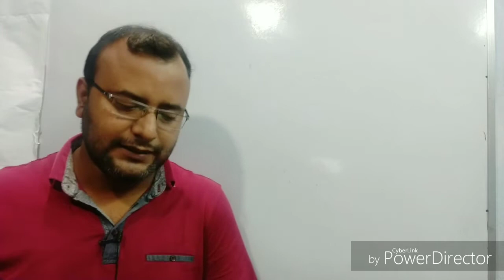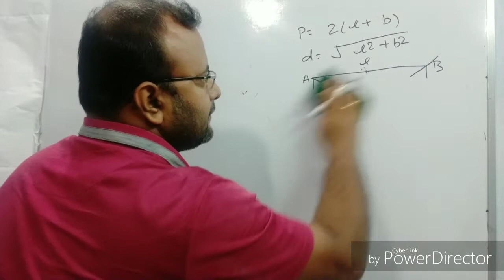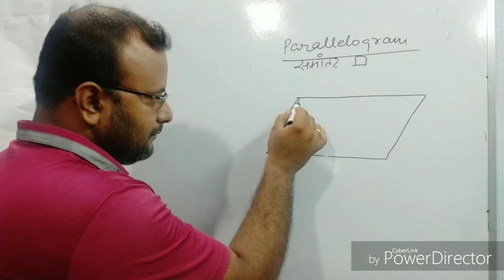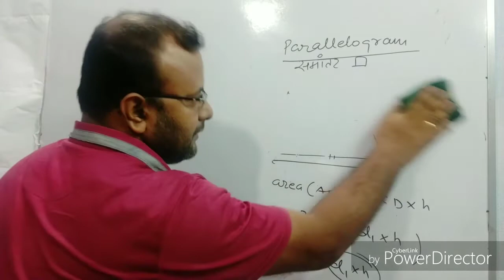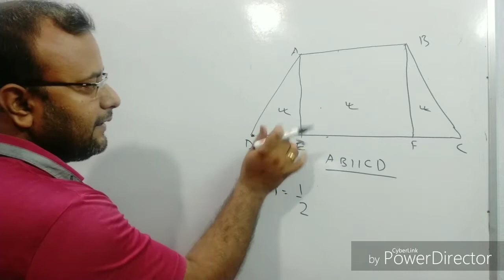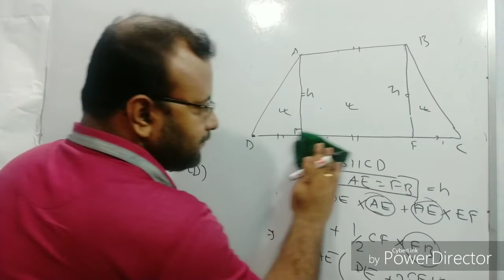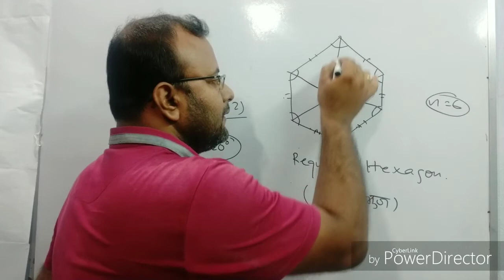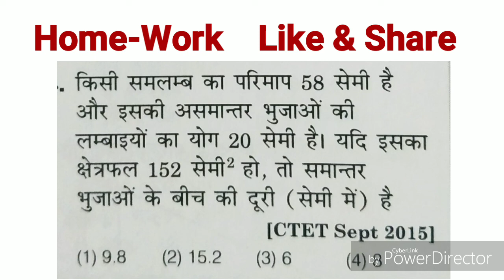#35 Mensuration: Area of Quadrilateral (All types), hexagon, Important Concepts, CTET/TET| Suraj Sir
CTET 2019 : Central Teacher Eligibility Test
AP TET 2019 : Andhra Pradesh Teacher Eligibility Test
TS-TET 2019: Telangana State Teacher Eligibility Test
SSA Assam TET 2019 :  Assam Primary Teacher Eligibility Test
BE TET. 2019 : Bihar Elementary Teacher Eligibility Test
MAHA TET 2019 : Maharashtra  State Teacher Eligibility Test 2019
UP TET 2019 : Uttar Pradesh TET Teacher Eligibility Test
Uttarakhand TET (UTET) 2019:  Uttarakhand Teacher Eligibility Test
WBTET 2019: West Bengal Teacher Eligibility Test 2019
SLST 2019: West Bengal State Level Selection Test 2019
Arunachal Pradesh TET : Teacher Eligibility Test
OSSTET 2019: Odisha Secondary School Teacher Eligibility Test

mptet ctet evs notes,
reet ctet evs notes
deepak himanshu,
Suraj Sudhanshu,

ctet maths notes in hindi pdf,
ctet maths tricks,
ctet maths paper 1,
maths pedagogy notes in english pdf,
ctet maths question paper 1,
ctet study material for maths and science pdf download,
ctet mathematics geometry,
ctet me puche jane wale math,
maths pedagogy ctet,
गणित पेडागोजी,
टीईटी गणित,
टीईटी गणित PDF,
deepak himanshu,
Suraj Sudhanshu,